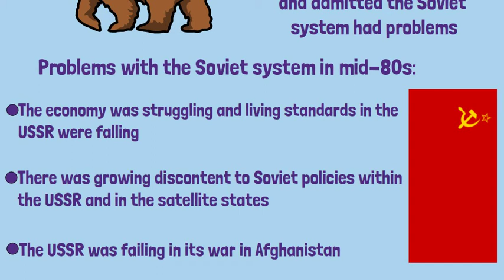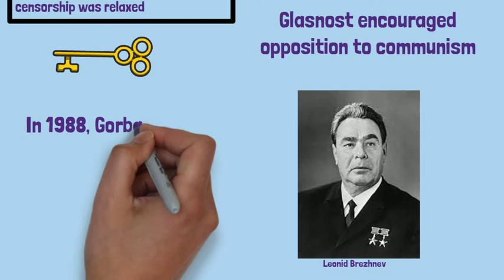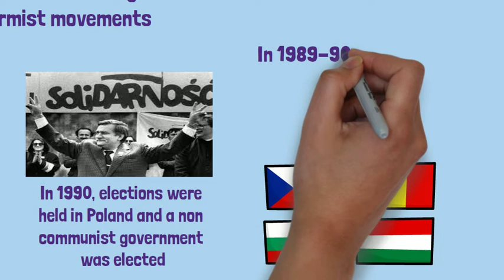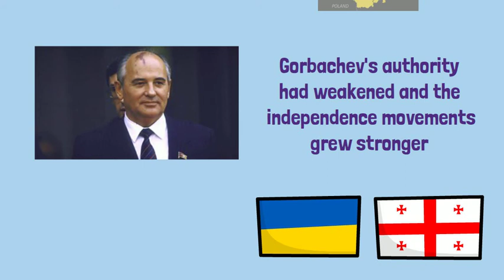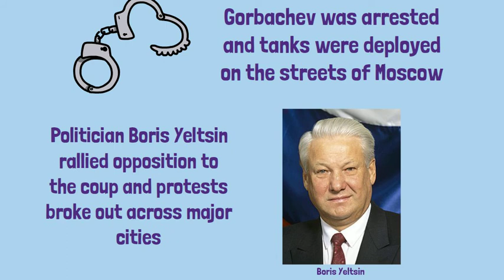The Collapse of the USSR: End of an Era | GCSE History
Delve into the dramatic events surrounding the collapse of the Soviet Union in this insightful video tailored for GCSE students. From the rise of Gorbachev to the fall of the Iron Curtain, explore the key factors that led to the disintegration of one of the world's superpowers and the end of the Cold War era.

🌟 Overview:

Embark on a historical journey through the final years of the Soviet Union, marked by economic stagnation, political reform, and social unrest.
Learn about Mikhail Gorbachev's policies of Glasnost (openness) and Perestroika (restructuring) and their unintended consequences, including the loosening of state control and the rise of nationalism in the Soviet republics.
Discover the pivotal role of grassroots movements, such as the Baltic independence movements and the popular uprisings in Eastern Europe, in challenging Soviet authority and hastening the collapse of communist regimes.

💥 Key Points:

Examine the role of external factors, including the arms race, the Afghan War, and the economic pressures of the global market, in weakening the Soviet Union's grip on power.
Investigate the failed coup attempt of 1991 and its aftermath, which exposed the deep divisions within the Soviet leadership and accelerated the dissolution of the USSR.
Reflect on the consequences of the collapse of the Soviet Union, including the emergence of new independent states, the end of the Cold War, and the challenges of transition to democracy and capitalism.

📚 Why Watch?

Whether you're studying for your GCSE history exam or simply curious about the forces that shaped the modern world, this video offers a comprehensive exploration of the collapse of the USSR. Join us as we unravel the complex web of political, economic, and social factors that led to the end of an era.

Let's unravel the mysteries of history and uncover the lessons of the Soviet Union's collapse for generations to come. 🌟💥